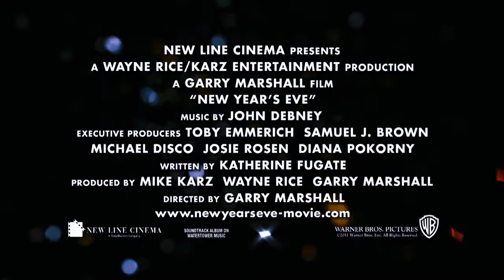New Years Eve - Official Trailer (2011) [HD]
Release Date: 9 December 2011
Genre: Comedy | Romance
Cast: Sarah Jessica Parker, Jessica Biel, Ashton Kutcher
Directors: Garry Marshall
Writer: Katherine Fugate
Studio: Warner Bros.

Plot:
The lives of several couples and singles in New York intertwine over the course of New Year's Eve.